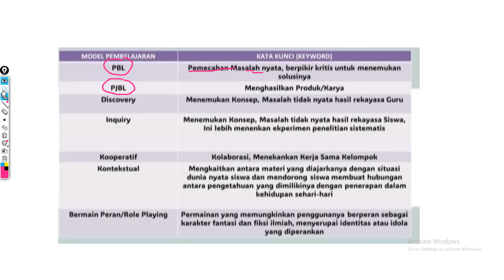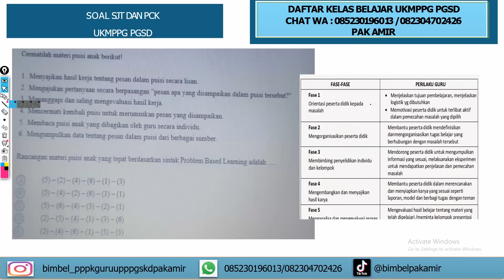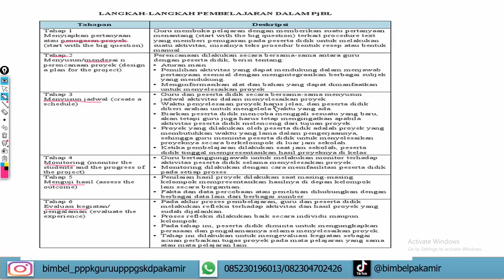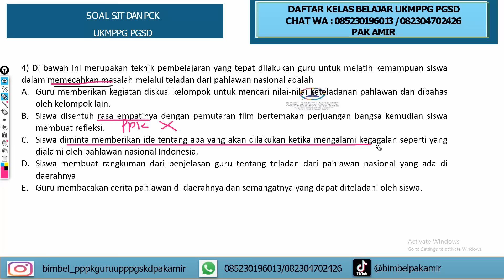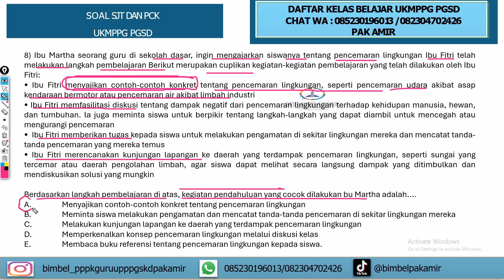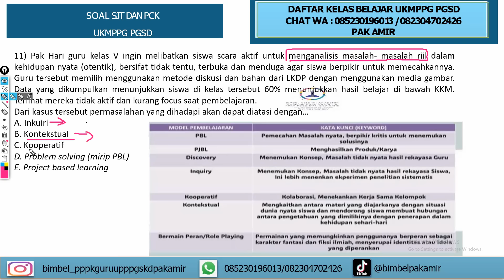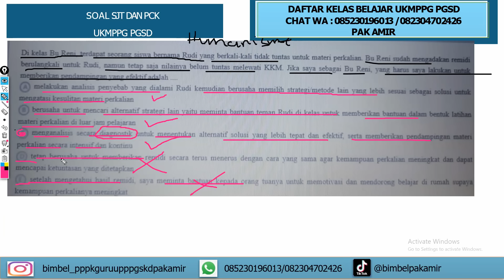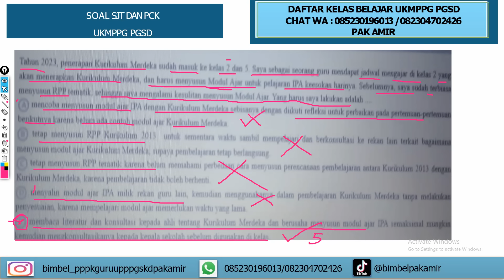MODUL 4 (SOAL BARU) 15 SOAL PASTI KELUAR SOAL UP PPG PGSD 2024 ( SOAL PCK BARU SESUAI KISI-KISI)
Membahas Soal Ujian Masuk CPNS PPPK dan UP PPG PGSD serta video-video bermanfaat lainnya. IG bimbel cpnskedinasan